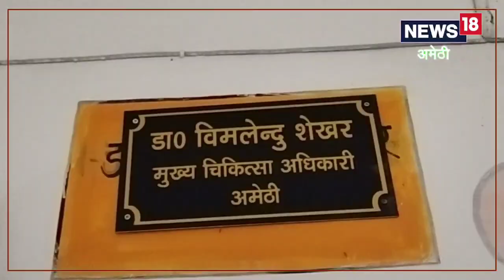Amethi News: फाइलेरिया को लेकर अलर्ट, 21 लाख लोगों को दी जाएगी दवा, एक्सपर्ट ने बताया कैसे करें बचाव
स्वास्थ्य विभाग द्वारा बृहद रूप से अभियान चलाकर डोर टू डोर मरीजों को चिन्हित किया जाएगा साथ ही उन्हें स्वास्थ्य कर्मियों के सामने ही दवा खिलाई जाएगी ताकि वह इस बीमारी से सुरक्षित बच सकें,Amethi news|Health News